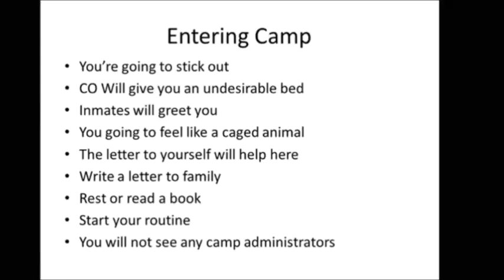Prison camp routine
Out of prison and want to start your own clothing line with NO MONEY down?

If you're going to Herlong Prison Camp, you'll be fine because it was boring with very little drama.

Drive with Uber. Sign up and earn $350, guaranteed, after completing your first 55 trips. See how.

Become a DoorDash driver! Work flexible hours and get a $100 bonus after 150 deliveries.